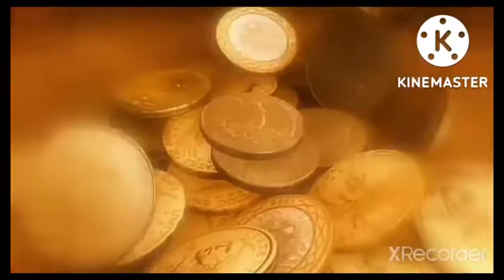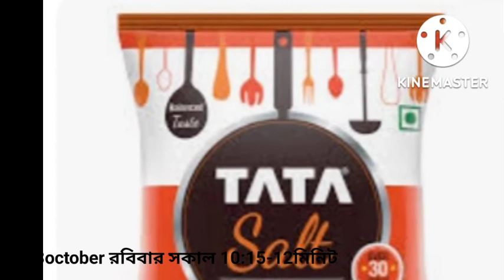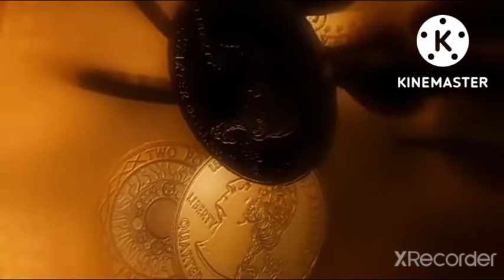ধনতেরাসে রুপোর যে ৬টি জিনিস কিনতে হয়/ঝাটা, লবন কেনার শুভ সময়/2022Dhanterash/laxmi kuber puja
Video subject :-অকাল মৃত্যু, রোগ,শোক ও দরিদ্রতা থেকে মুক্তি পেতে ধনতেরাসের দিন যম দূয়ারে দিন পুরানো প্রদীপ।দীপ দানের নিয়ম /,22 o 23 october Dhanteras/, Dhanterash a goyna kenar subho somoy/,Dhanteras remidy /,2022Dhanteras date in bengali/, Dhanteras se Kuber Devta Maalaxmi o Ganesh puja vidhi/, dhanteras a Dhanyan Teri Teri Kuber Devta Puja Vidhi/, Dhanteras a goina kenar subho somoy/,2022a bochor dhanteras matro a 21 minute r subho somoy a puja korte hobe/, dhanteras a ki ki jinesh kinte nei/, dhanteras a koroniyo totka/, dhanteras a maa laxmi o kuber debta k kushi korte kon mistti dete hoi/, dhonteras a dhono bidhite ta kinun jhata/, dhanteras a maa laxmi k barite dhore rakhte matri 4 te lobongo deye korun bisesh totka/, Dhanteras a ki ki kena subho/, 2022a bochor dhonteras dui din porche kon din goina kena subho?/, Dhanteras a barite deep daan r niyom/, Dhanteras a koti prodeep jalate hoi o okhando deep jalanoe vidhi/, Dhanantari
 Stotra/,Maa laxmi mantro/, dhanteras a koroniyo totka/,kartik trayadashi/, 2022Dhanteras kobe 22 na 23october/,dhanteras a lobon kena ki subho/, dhanteras a artho sampotti barate ki korte hobe/, Dhanteras a dhaan bridhi/,kuber debta/,Maa laxmi/, Dhanteras a rate gumate jawar age jonraj r udashe jom duyare deep daan r niyom/,Dhanteras a jomraj puja vidhi/,

Link :-